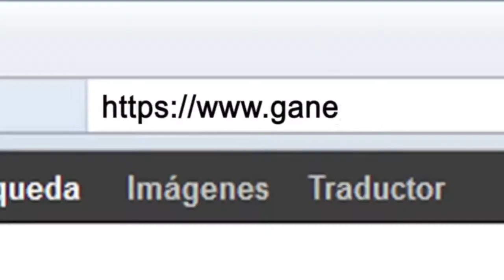COMERCIAL DE CASINO ( 3 ) GANEGRANDE.DO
JC SEVEN HD ENT. CO.
COMERCIAL DE TELEVISION
Ramon Rodriguez